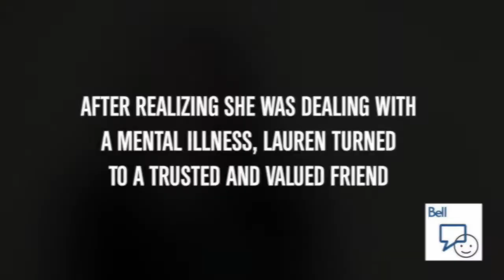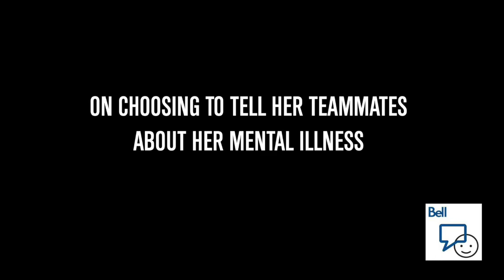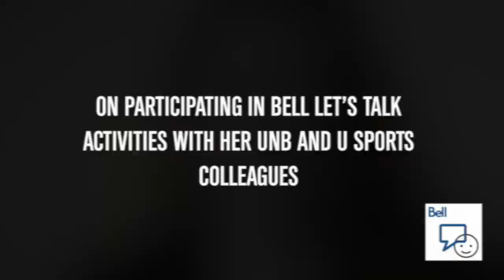Lauren Kelly/Bell Let's Talk 2019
Lauren Kelly, a member of the UNB Reds women's soccer team, opens up about life with a mental illness, and participating in Bell Let's Talk 2019.